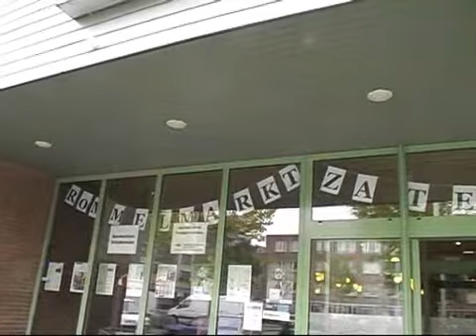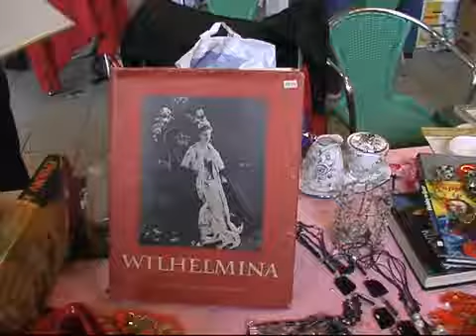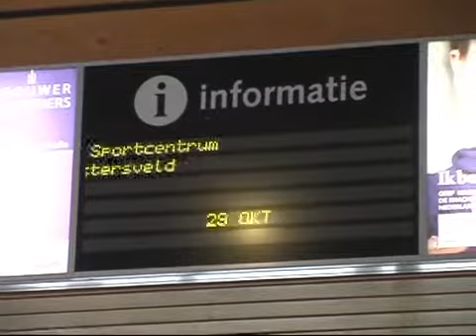Rommelmarkt- Schuttersveld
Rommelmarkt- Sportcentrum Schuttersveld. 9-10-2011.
De Crooswijker kon weer voor een paar centen aan leuke hebbedingetjes komen,
en de verkopers konden hun zolder opruimen.
Het was redelijk druk, maar ook veel kijkers die het toch wel wat duur vonden!